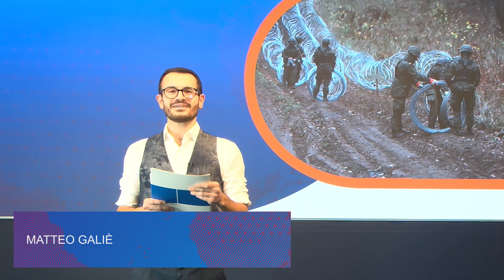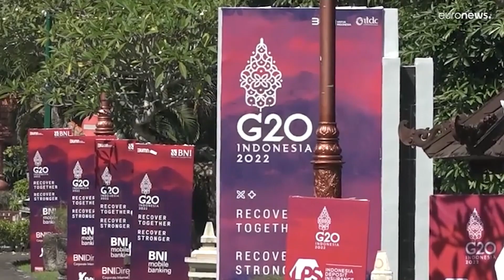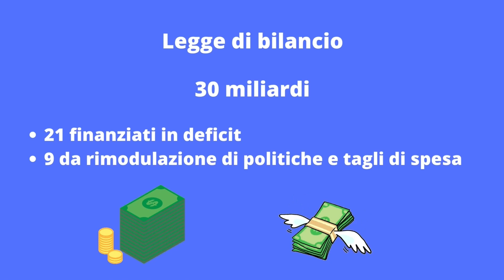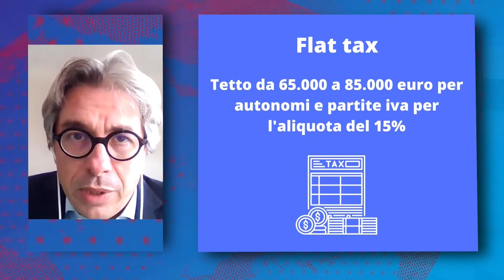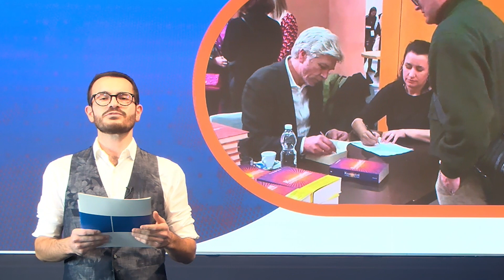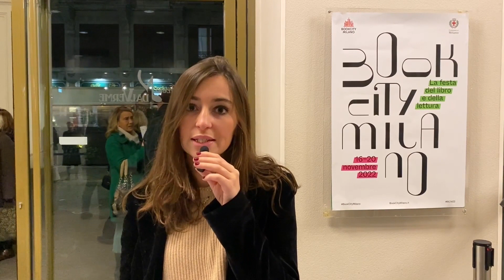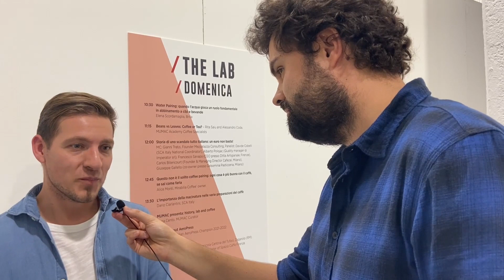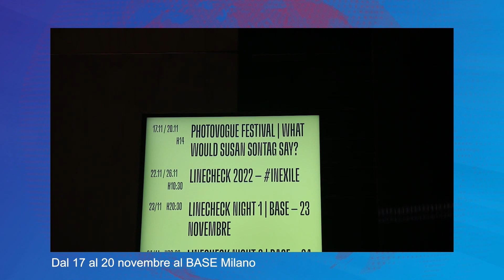Tg Mag #24 - 17/11/2022 - "Amici per forza"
"Amici per forza" è il titolo di questa puntata: lo abbiamo scelto in riferimento alla guerra in Ucraina che è ancora in corso, ma dove si iniziano a vedere spiragli di tregua. Ma anche perché questa settimana c'è stato il G20 di Bali, che ha visto incontrarsi nemici storici: uno su tutti, l'americano Biden che ha stretto la mano al presidente cinese Xi. In attesa di conoscere gli sviluppi sul Def, il Documento di Economia e Finanza, e sul nuovo segretario del Pd, ci siamo occupati di caffè con il Milan Coffee Festival, di libri con Book City e di moda, con PhotoVogue. Accenno anche ai prossimi Mondiali di Calcio in Qatar, che abbiamo approfondito con il nostro speciale "Un mondiale imperdibile".